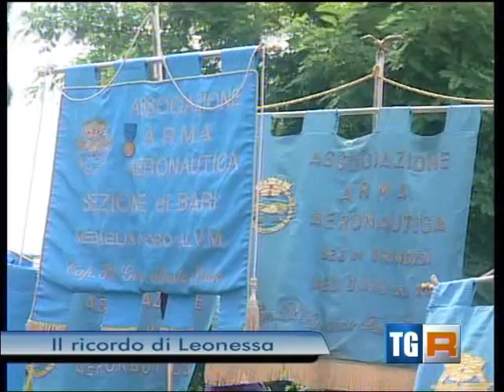Melfi ricorda gli aviatori Bonetti e Perilli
Servizio Rai3 del 17 giugno 2014